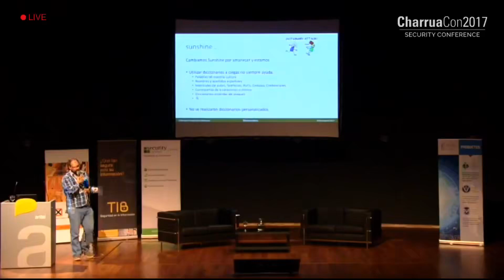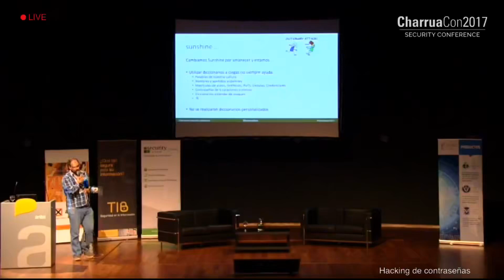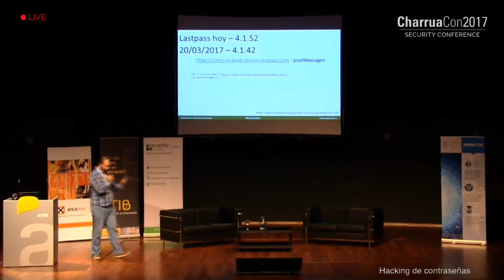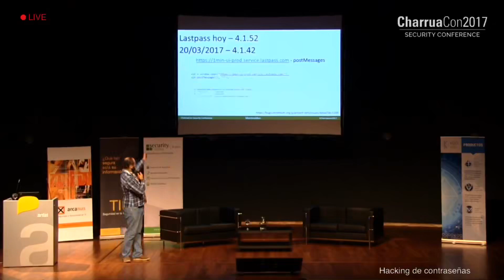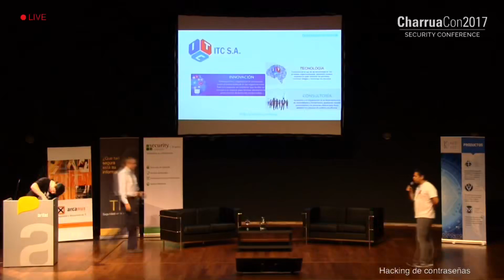hacking de contraseñas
CharruaCon (Spanish) - 2017 Hacking conference